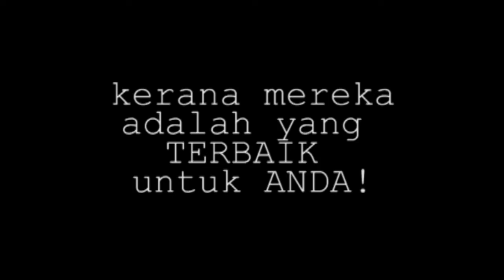Kawan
Tiada kiatan dgn sesiapa , harap kalian dpt hargai rakan anda yg masih ada